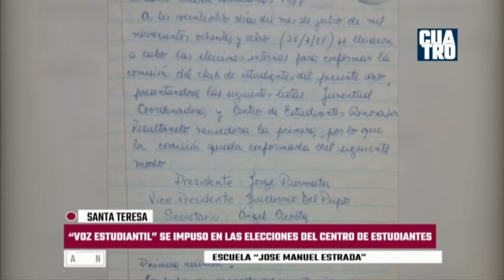ELECCION DEL CTRO ESTUDIANTES DE SANTA TERESA - INSTITUTO MANUEL ESTRADA